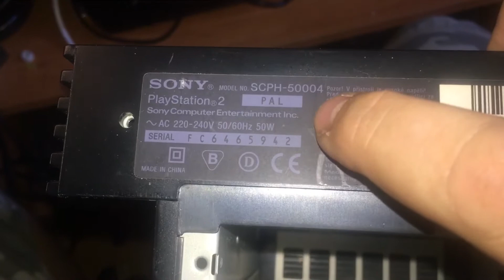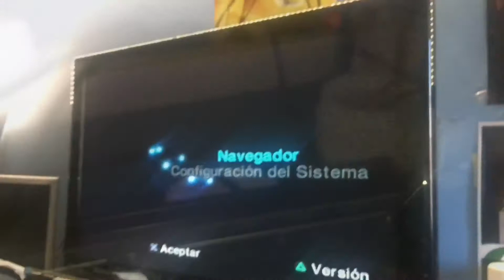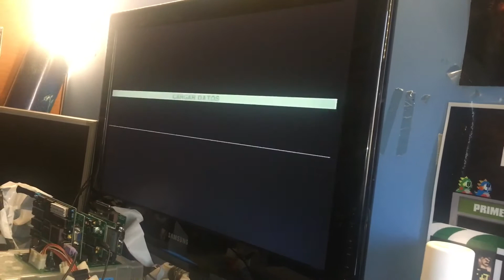Cambio lente consola ps2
Cuando la lente de la ps2 deja de leer y la calibración no funciona, es el momento de sustituirla.